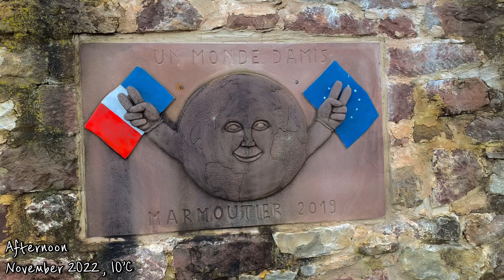Marmoutier Beautiful France Abbey Church and The archaeological crypt | วัดฝรั่งเศสกับห้องลับใต้ดิน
Lovers of beautiful churches will not fail to visit the Abbey Church of Marmoutier.

Located on the Romanesque road, this religious building is one of the most remarkable in the region. A true example of architecture!

Marmoutier's history is closely linked to the history of the abbey. Archaeological excavations show that the site was occupied since the Neolithic period. But thanks to the creation and development a lot.

Founded around 590 by St Léobard, it was restored in 724 then very prosperous in the 12th century, until the French Revolution which caused it to disappear. It is possible to visit it alone or with a guide (by reservation)!

@Contact  Ville de Marmoutier
5 place du Général de Gaulle
67440 Marmoutier
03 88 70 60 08

The archaeological crypt there is also a gem to discover!
The archaeological crypt

Archaeological excavations carried out between 1974 and 1976 have revealed fundamental witnesses to the history of the abbey: architectural remains revealing earlier buildings, around forty tombs as well as numerous objects. These discoveries are presented in an educational way in the archaeological crypt fitted out by the Service des Monuments Historiques. Its access is via the stairs in the south transept of the church.

The remains exhibited in the crypt relate to the elements of a Merovingian church built in 724, more specifically the central apse surrounded by north and south apsidioles. Also on display are the foundations of a small altar, remains of burials and three remarkable sarcophagi: a 12th century sandstone sarcophagus discovered in the north transept where the monastery's lawyers were buried, a limestone sarcophagus, a very rare example in Alsace , in an exceptional state of preservation and a monoxyl sarcophagus from the Carolingian period fashioned from an oak trunk. The latter would refer to an ancient Germanic legend according to which an oak tree was planted at the birth of a child and cut down at his death to become his burial place ,Totenbaum.

" ผู้ชื่นชอบโบสถ์ที่สวยงาม อย่าพลาดที่จะเยี่ยมชมอาคารนี้ที่ตั้งอยู่บนถนนโรมาเนสก์ของอาลซัส โบสถ์แอบบีย์เป็นหนึ่งในสิ่งที่น่าทึ่งที่สุดที่จะค้นพบ!"

ผู้ชื่นชอบโบสถ์ที่สวยงามจะต้องไม่พลาดที่จะเยี่ยมชม Abbey Church of Marmoutier

อาคารทางศาสนาแห่งนี้ตั้งอยู่บนถนนโรมาเนสก์และเป็นหนึ่งในอาคารที่โดดเด่นที่สุดในภูมิภาคนี้ ตัวอย่างสถาปัตยกรรมอย่างแท้จริง!
ประวัติของ Marmoutier มีความเชื่อมโยงอย่างใกล้ชิดกับประวัติของวัด การขุดค้นทางโบราณคดีแสดงให้เห็นว่าสถานที่นี้ถูกครอบครองตั้งแต่ยุคหินใหม่ แต่ต้องขอบคุณการสร้างและการพัฒนาอย่างมาก
ก่อตั้งขึ้นในราวปี 590 โดย St Léobard ได้รับการบูรณะในปี 724 จากนั้นรุ่งเรืองมากในศตวรรษที่ 12 จนกระทั่งการปฏิวัติฝรั่งเศสซึ่งทำให้มันหายไป สามารถเยี่ยมชมคนเดียวหรือพร้อมไกด์ (โดยการจอง)!

ห้องใต้ดินทางโบราณคดียังมีอัญมณีให้ค้นพบอีกด้วย!
ห้องใต้ดินทางโบราณคดี

การขุดค้นทางโบราณคดีที่ดำเนินการระหว่างปี พ.ศ. 2517 และ พ.ศ. 2519 ได้เปิดเผยพยานพื้นฐานเกี่ยวกับประวัติศาสตร์ของวัด: ซากสถาปัตยกรรมที่เผยให้เห็นอาคารก่อนหน้านี้ หลุมฝังศพราวสี่สิบแห่งและวัตถุจำนวนมาก การค้นพบเหล่านี้นำเสนอในรูปแบบการศึกษาในห้องใต้ดินทางโบราณคดีที่จัดทำโดย Service des Monuments Historiques ทางเข้าคือทางบันไดที่ปีกด้านใต้ของโบสถ์

ซากศพที่จัดแสดงในห้องใต้ดินเกี่ยวข้องกับองค์ประกอบของโบสถ์เมโรแว็งเฌียงที่สร้างขึ้นในปี 724 โดยเฉพาะอย่างยิ่งมุขกลางที่ล้อมรอบด้วยแอ็ปซิดิโอทางทิศเหนือและทิศใต้ นอกจากนี้ ยังมีการจัดแสดงฐานของแท่นบูชาขนาดเล็ก ซากศพที่ฝังศพ และโลงศพที่น่าทึ่งสามโลงศพ ได้แก่ โลงศพหินทรายสมัยศตวรรษที่ 12 ค้นพบที่ปีกด้านเหนือซึ่งเป็นที่ฝังศพของทนายความของอาราม โลงหินหินปูน ซึ่งเป็นตัวอย่างที่หายากมากในอาลซัส ในรูปแบบพิเศษ สภาพการเก็บรักษาและโลงศพ monoxyl จากยุค Carolingian ที่ทำจากลำต้นโอ๊ก หลังจะอ้างถึงตำนานเยอรมันโบราณตามที่ต้นโอ๊กถูกปลูกไว้ตั้งแต่แรกเกิดและถูกโค่นลงเมื่อเขาเสียชีวิตเพื่อเป็นที่ฝังศพของเขาTotenbaum.

- ทุกภาพถ่ายหรือวิดีโอขอสงวนสิทธิ์ ในนามของNingOnestar ห้ามค้ดลอก หรือทำแจกจ่าย สามารถแชร์ และ ให้เครดิตเจ้าของช่องด้วยค่ะ